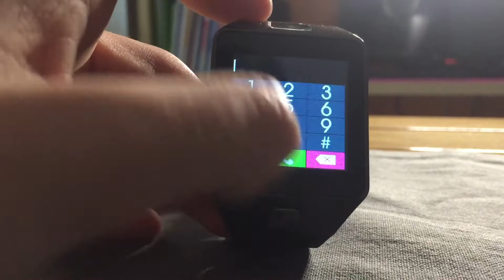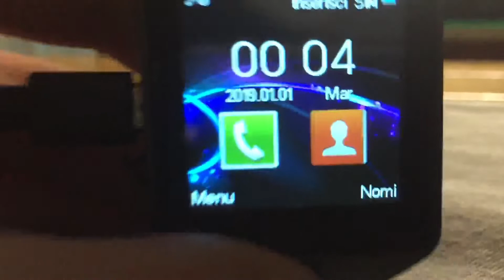Unboxing pieno di spoiler!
Oggi unboxing, piccolo a pieno zeppo di spoiler, a partire dal video di domani.

Camera d’aria

Orologio 1

Pellicole Apple Watch

Caricatore multiplo